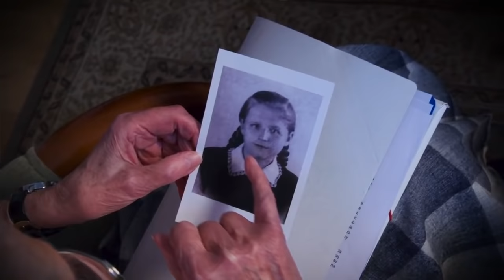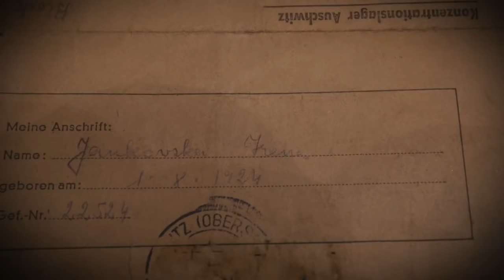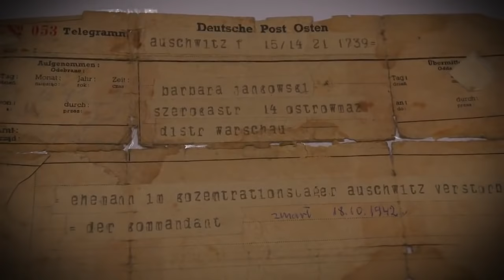Spotkałam doktora Mengele w Auschwitz - Irena Wiśniewska. Świadkowie Epoki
Witamy na kanale Świadkowie Epoki. Jeśli uważasz materiał za WARTOŚCIOWY prosimy o "ŁAPKĘ W GÓRĘ". Zapraszamy też do oglądania innych nagrań z kanału "Świadkowie Epoki".
Prosimy o SUBSKRYPCJĘ, pozwoli nam to rozwinąć kanał i dzielić się coraz ciekawszymi historiami.
Zachęcamy też do podzielenia się swoją opinią w KOMENTARZACH. A może znasz kogoś, kto mógłby opowiedzieć nam swoją historię?

Nasza dzisiejsza bohaterka:
Irena Wiśniewska z domu Jankowska (ur. 1924 w Łomży, zm. 2019), więźniarka Pawiaka, KL Auschwitz-Birkenau, KL Ravensbrück oraz KL Neustadt-Glewe. Razem z ojcem i bratem została aresztowana przez gestapo 27 maja 1942 w domu w Ostrowi Mazowieckiej. Wszyscy przez Pawiak trafili do Auschwitz, tam zginął jej ojciec. Opowiada o realiach życia w obozie koncentracyjnym, spotkaniu z doktorem Josefem Mengele i eksterminacji Żydów w komorach gazowych.

Copyright by Instytut Solidarności i Męstwa im. Witolda Pileckiego.